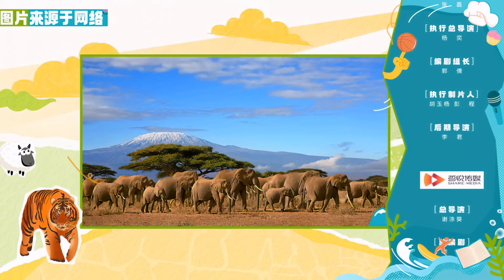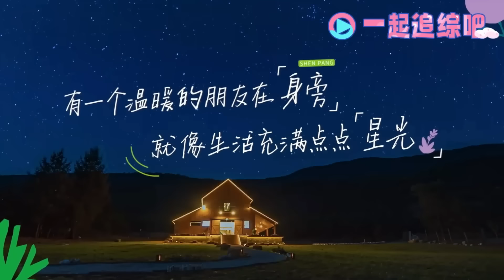输了！徐志胜 才华震惊#鸟鸟 ！北大才女地位遭遇挑战！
桃花坞最新一季完整整片看这里！

《五十公里桃花坞 第3季》我们向山而行 寻找初心的力量